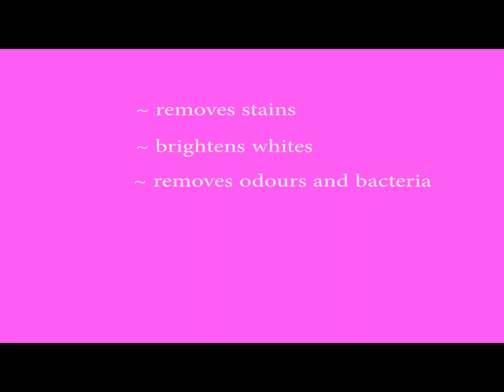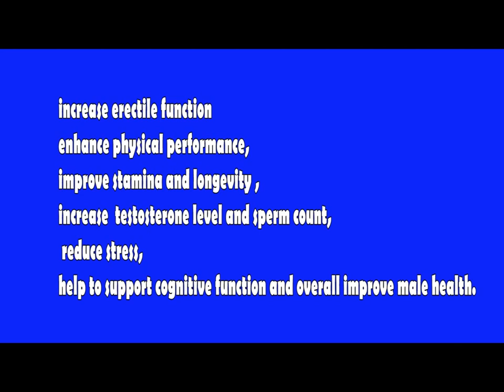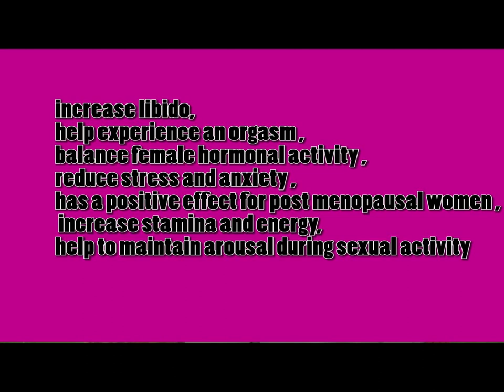July 2014 New Line Introduction